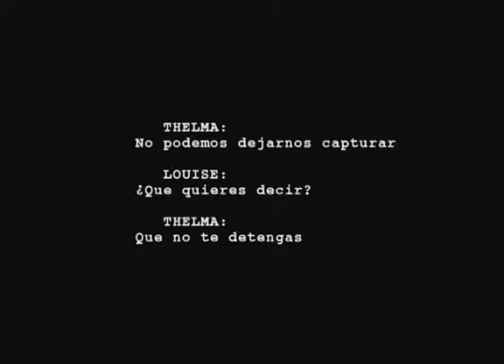MI GENERACIÓN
Director: Pavel Giroud
Intérprete: Tesis de Menta

Video censurado en la TV Cubana, por presentar una imagen pesimista de la juventud.